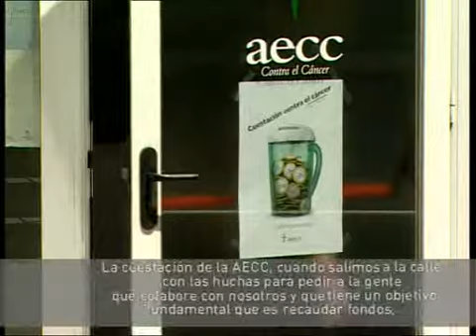Cuestacion 2010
La cuestación es uno de los eventos más emblemáticos e importantes de nuestra organización, ya que permite que podamos seguir ofreciendo gratuitamente todos nuestros servicios.